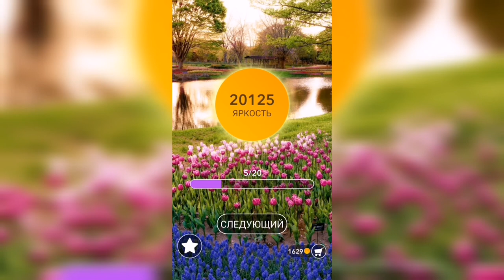Word / Слово Крест: Поиск русского кроссворда / Уровень 595